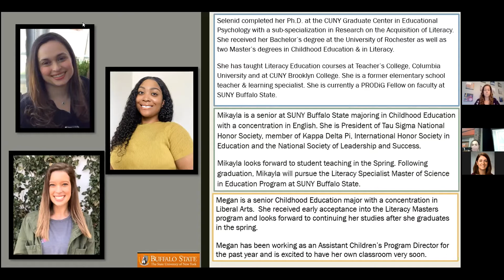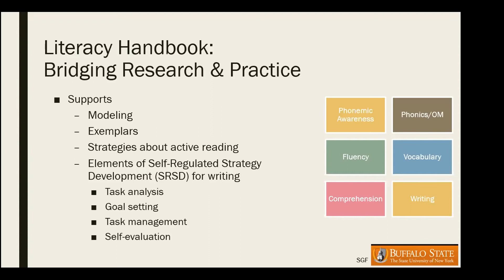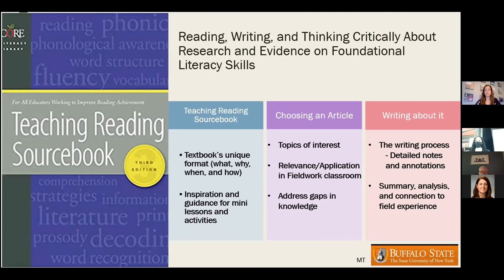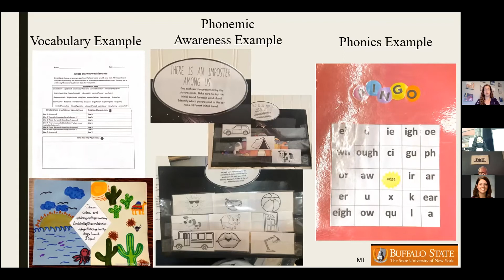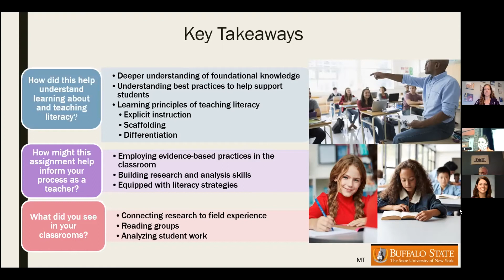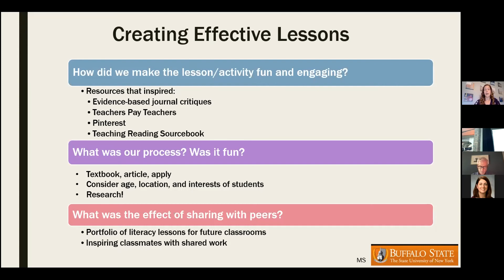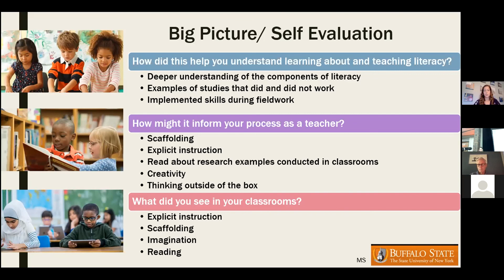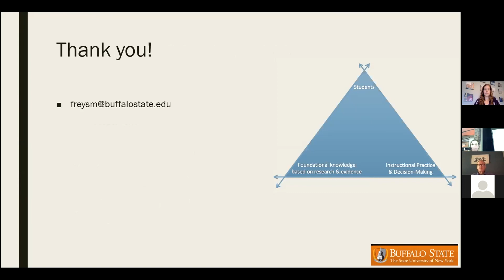Bridging the Gap Between Research and Practice with Pre-Service Teachers within Literacy Methods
Presented by Selenid Gonzalez-Frey, Mikayla Thompson, and Megan Shickluna at the Buffalo State PDS Conference on September 24, 2021.